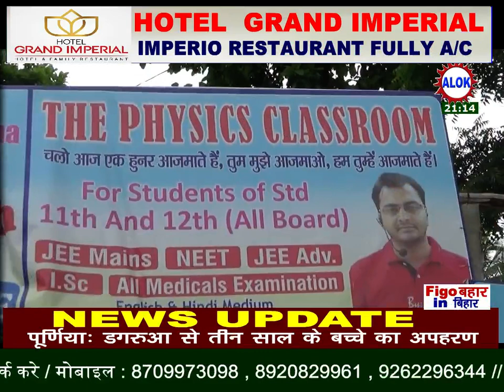शहर में आये दिन चोरी एवम छिनतई की घटना बढ़ती जा रही है